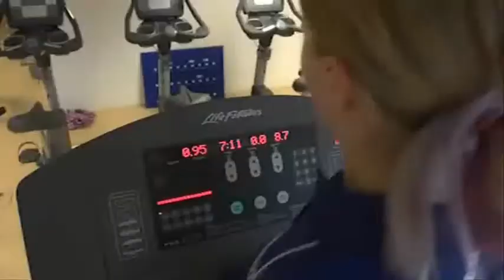Cardiorespiratory Fitness, Cardiometabolic Risk Factors, and Metabolic Syndrome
Dr. Conrad Earnest, a Professor in the Department of Health at the University of Bath, in Bath, England, shares results of a study appearing in the March 2013 issue of Mayo Clinic Proceedings, which explains the effects that behavioral changes involving exercise have on cardiometabolic risk factors and metabolic syndrome.  Available at: